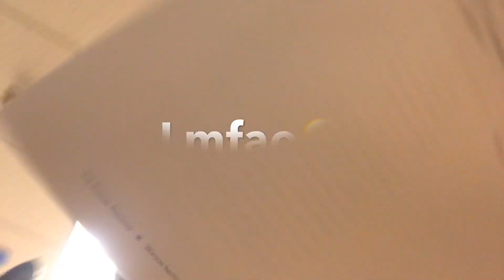Vlog: Playing Fortnite & Going To School😔